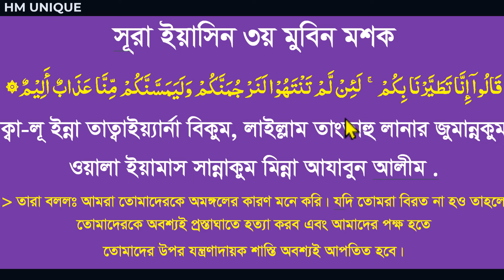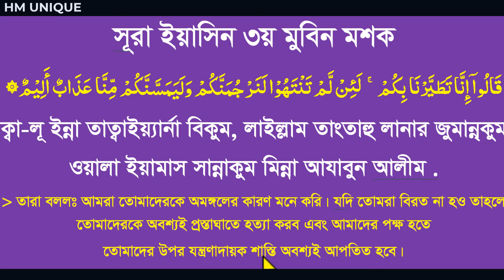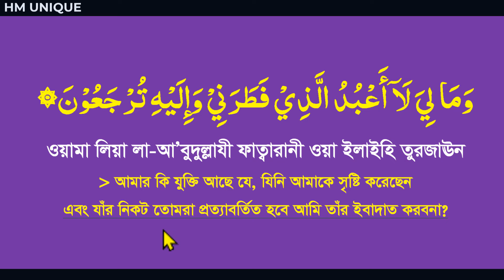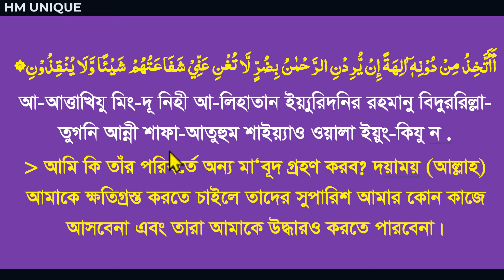সূরা ইয়াসিন বাংলা উচ্চারণ সহ পানির মতো শিখুন পর্ব 3।surah yasin 3rd mubin|surah yeasin@HMUNIQUE